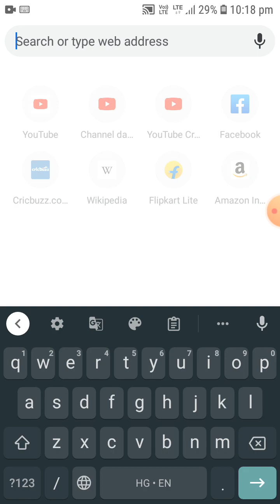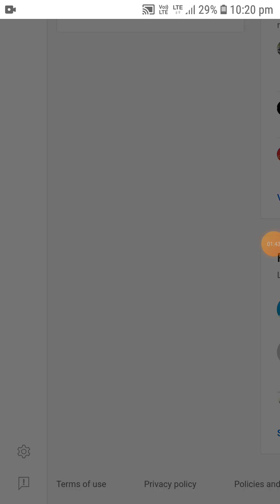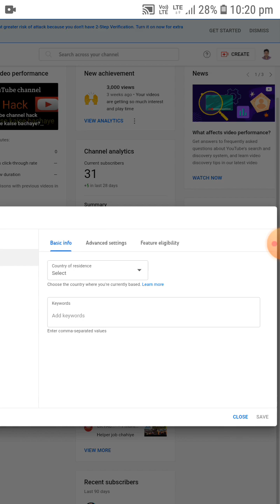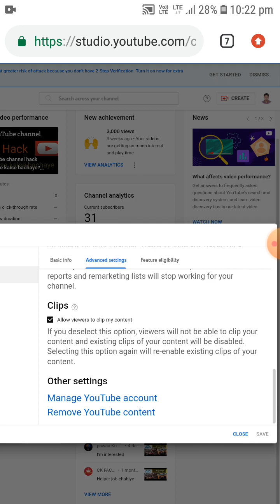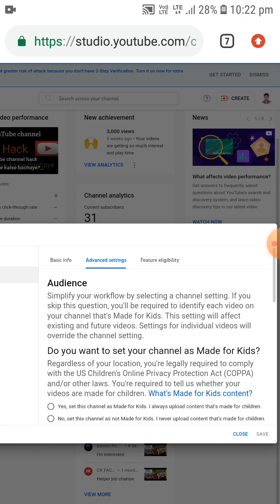How to hide YouTube Subscribers Count